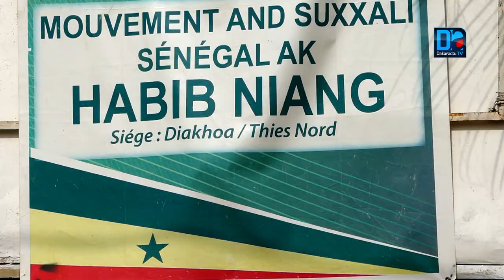Habib Niang : "Nous sommes prêts à régler 92 % des problèmes d'urbanisation et d'assainissement"